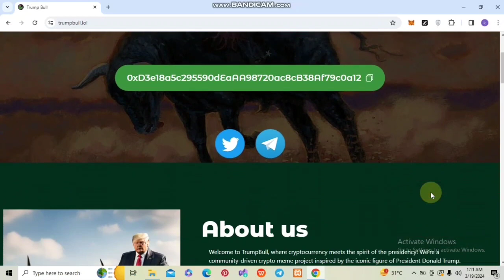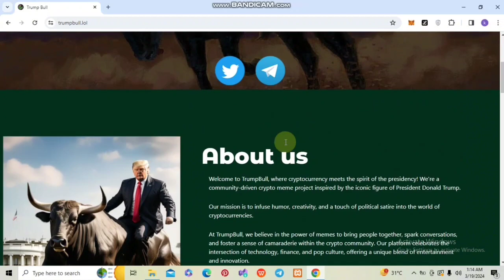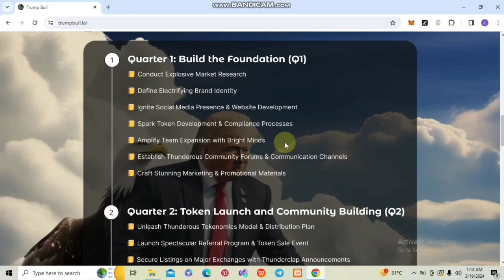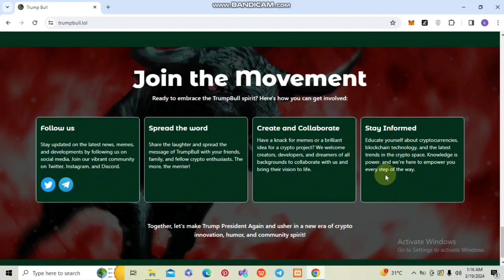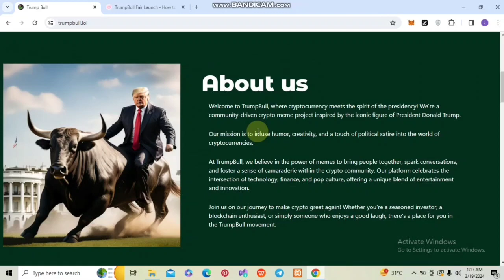🔥TRUMP BULL🔥MEME COIN ! NEXT 100X POTENTIAL FIRE🔥MY HONEST OPINION !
🚀Hello friends, today I present to you TrumpBull new project learn more by watching the video.